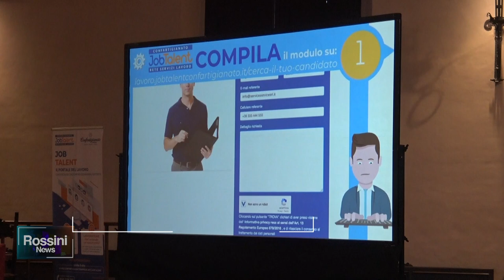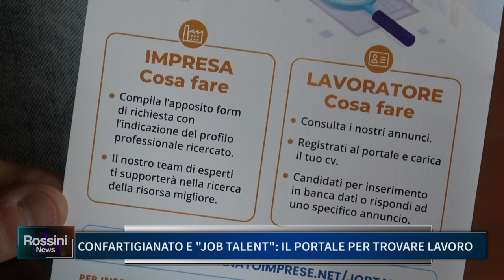CONFARTIGIANATO E JOB TALENT, IL PORTALE PER TROVARE LAVORO